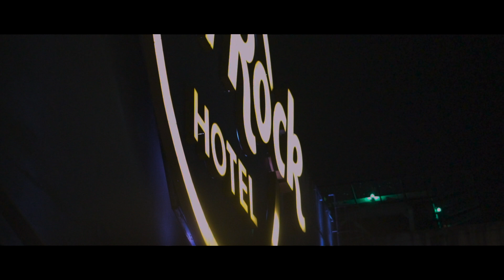Panama with Love 2019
This time we visited Panama City and San Blas. What impressed us most was the small island called Pelican Island / Guna Yala Beach.

My Gear :
Sony A73
PolarPro Variable ND Filter

DJI Mavic Zoom (with ND Filter)
GoPro Hero 7 Black (with ND Filter)
Iphone 8Plus

Editing Software:
FCPX
Cinema Grade